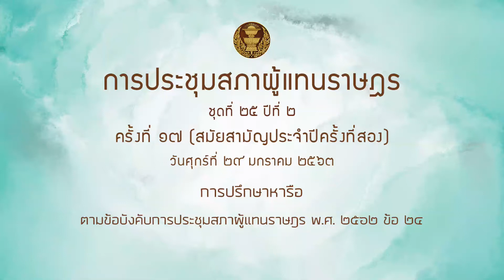สส ศาสตรา ศรีปาน หารือ 29มค64